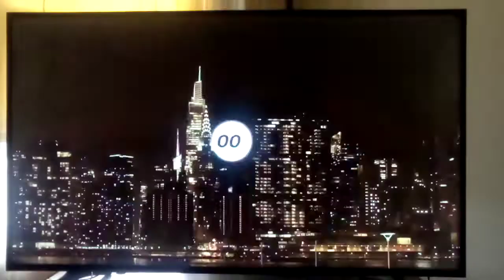Bobby's Triple Threat Premieres Tomorrow Night At 9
Tomorrow night, Bobby Flay is the host of his new show triple threat and it's gonna unstoppable